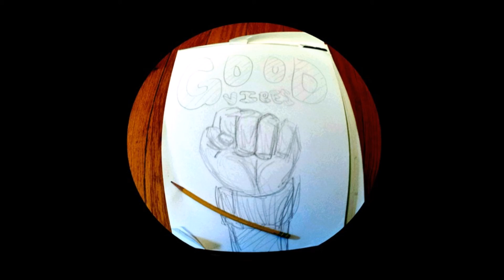Good Vibes - Interview with Chris on Territorial Noise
The full interview airing on June 12th 2015 from the Territorial Noise podcast. Features songs from the free album by the Good Vibes titled Slimy.